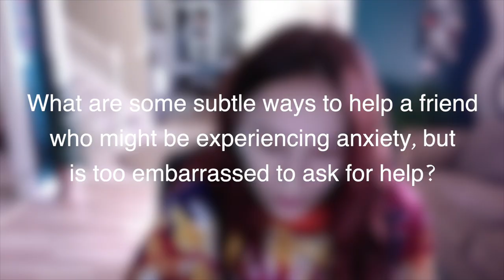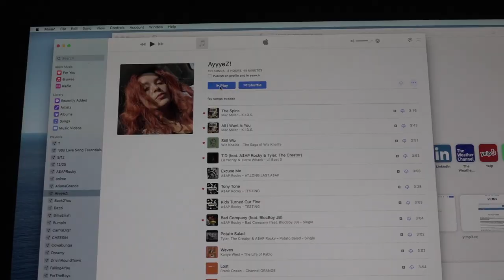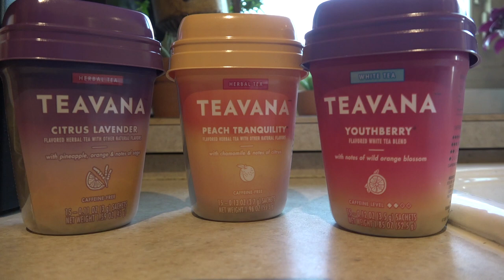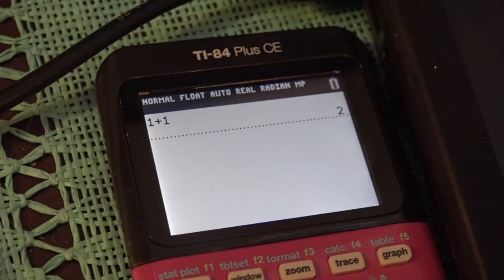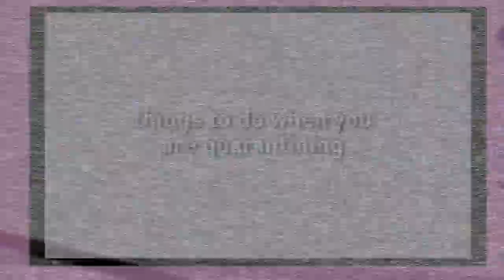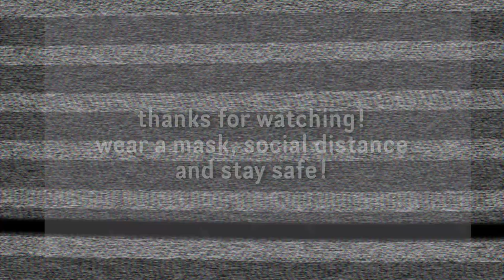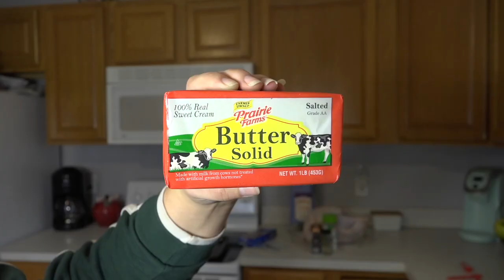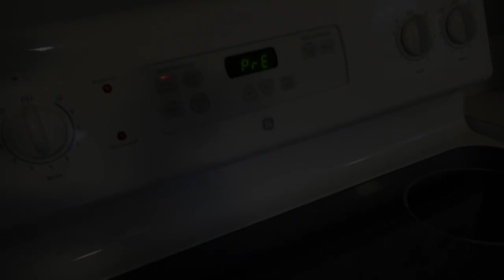GBTV Fridays: Holiday Special (11/25/20)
We hope to see you again in January! Stay safe, happy, and healthy, GB!

Time Stamps
0:00 Opening
0:17 Swimming
1:31 Football
3:03 Kind To The Mind Ep 1 - Anxiety
13:05 Ways to relieve stress
15:00 Things to do while quarantining
17:54 Turkey Cooking with Gabby
22:43 Closing